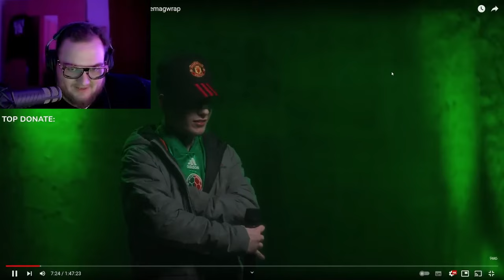FattyPillow themagwrap A ujeb*va sa z RYTMUSA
- PODPORA -
- Nezabudni ❗ dať Like 👍 pre viac takýchto videí 😎.

1147HP Toyota Supra MK4 Full Send! - Assetto Corsa | Thrustmaster T300 RS Gameplay

1666HP Nissan GT-R R35 & 1529HP Toyota Supra MK4 Street Racing! - Assetto Corsa | Moza R9

Single Turbo F80 Cutting up in traffic - Assetto Corsa

                                - OLDCRAFT -
-  AKO SA DOSTAŤ NA SERVER OLDCRAFT:

                                 - 💻PC-Gear -
- 🖱: SteelSeries
- 🎤: Behringer C-1U
- 📲:iPhone 15

                                 - 💻PC-Components-
CPU: i5 10600KF + Cooler Master Lite 240
GPU: AMD RX 5700XT
RAM: gskill rgb DDR4 4x8GB 3200Mhz
Matičná doska: Asus ROG Crosshair Hero VII WiFi
Skrinka: Evolveo RAY 5RGB (4x RGBW Ventilátory s ovládačom)
Zdroj: 850W